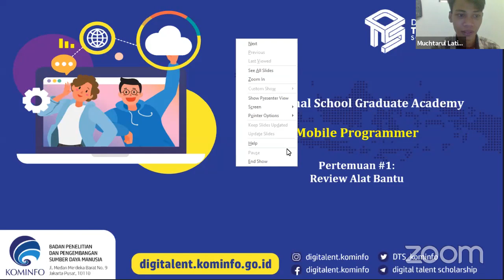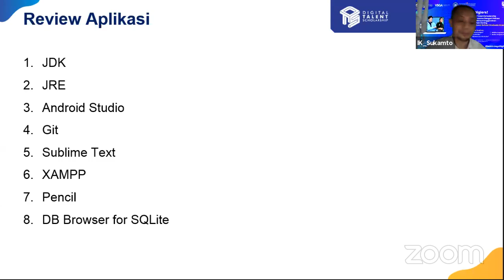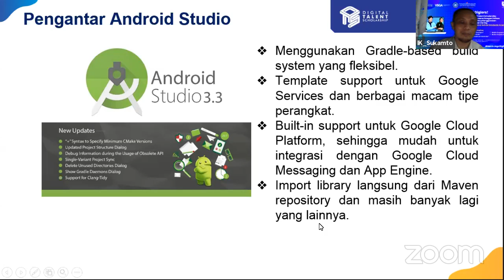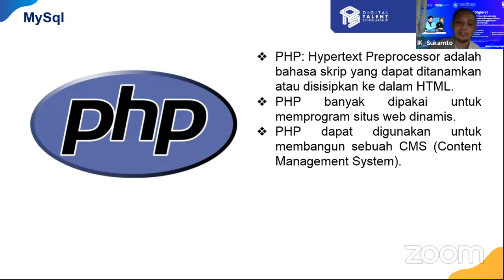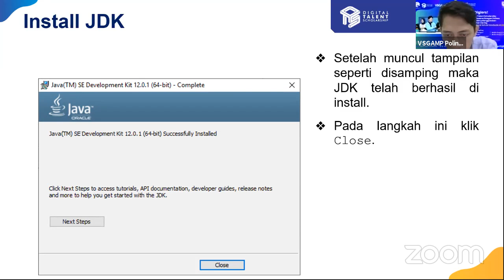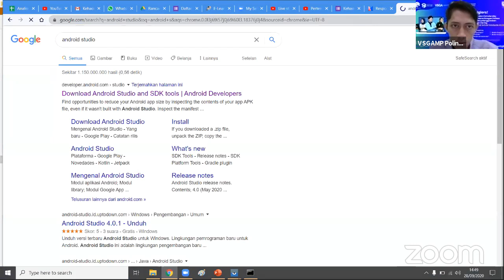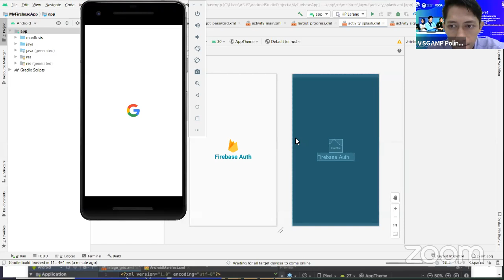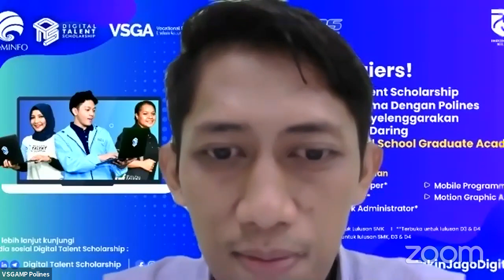Install Alat bantu - Junior Mobile Programmer DTS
digital talent scholarship kominfo,
digital talent scholarship (dts) 2020,
digitalent scholarship,
digital talent scholarship 2020,
Vocational School Graduate Academy